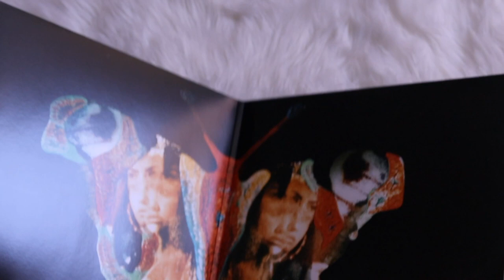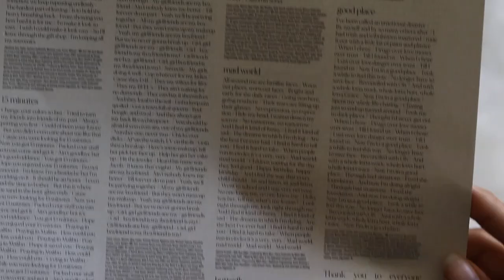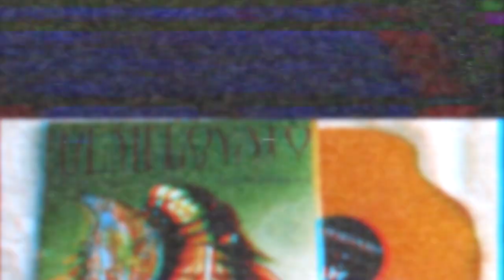demi lovato - dancing with the devil... the art of starting over (vinyl unboxing) | uo exclusive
unboxing of demi lovato new album, dancing with the devil... the art of starting over. pressed on an orange colored vinyl pressing. urban outfitters exclusive.